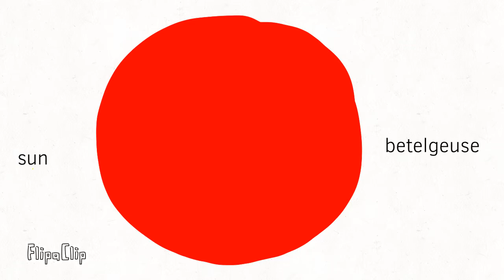The red supergiant called Betelgeuse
X700 suns